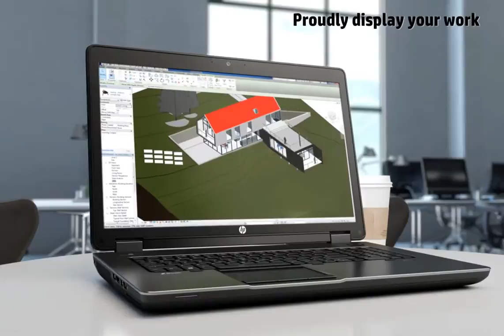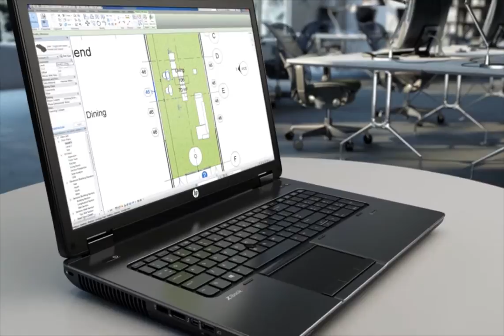HP ZBook 17 Mobile Workstation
Hewlett Packard ZBook 17 mobile workstations, are designed and built for creativity with no limits, whether you work with complex data, modelling or design, HP ZBook 17 mobile workstations set the standard for innovation, performance, and reliability.

If you'd like to know more about how HP ZBook 17 mobile workstations can benefit your business, get in touch: 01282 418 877 or